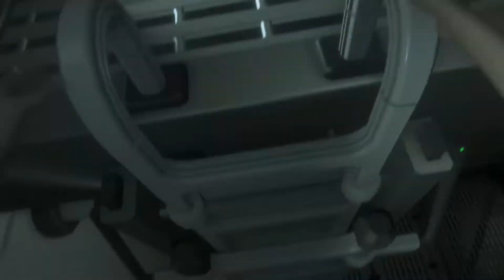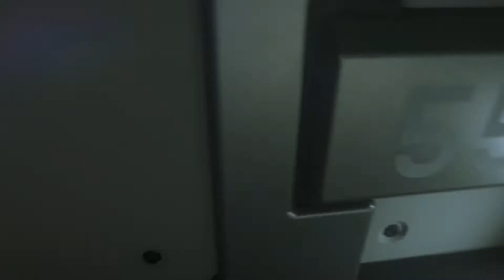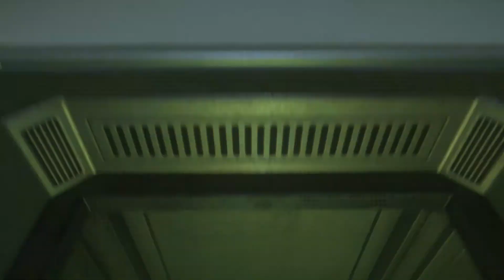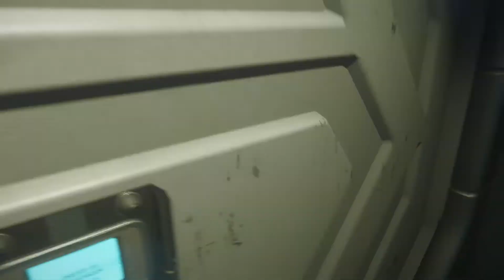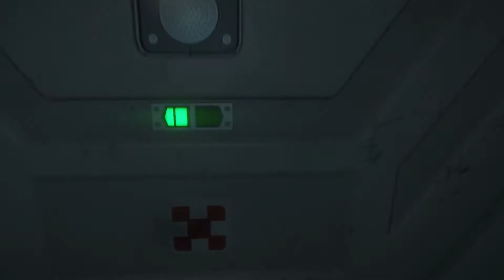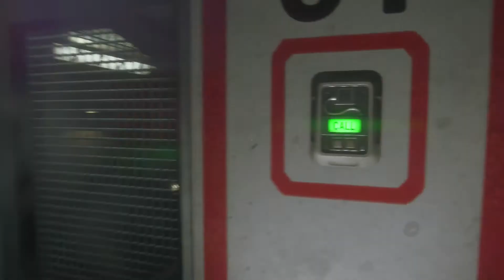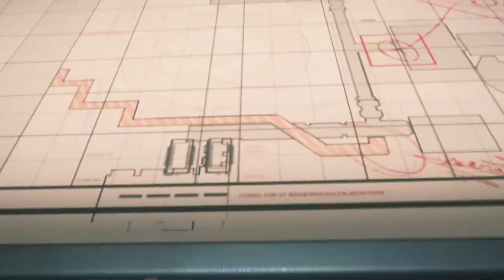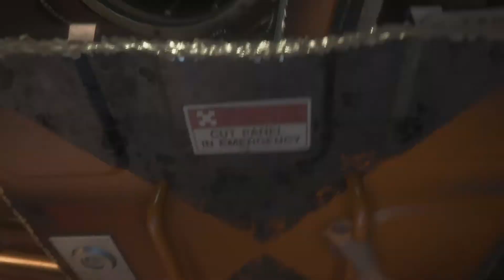ALIEN ISOLATION VERSÃO VERSÃO DO PS4 PRO MODO PESADELO 100% PARTE 14 A MORTE DE SAMUEL!!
Lançamento7 de outubro de 2014Gênero(s)Terror de sobrevivênciaModos de jogoUm jogador
Alien: Isolation é um jogo eletrônico de ação-aventura e sobrevivência desenvolvido pela Creative Assembly e publicado pela Sega. Ele foi lançado originalmente para as plataformas lixo  Microsoft Windows bosta, glorioso  PlayStation 3, PlayStation 4, Xbosta 360 e Xbosta One. O jogo é baseado na série de filmes de terror de ficção científica Alien, e acontece quinze anos após os eventos do filme original Alien de 1979, seguindo a engenheira Amanda Ripley, filha da protagonista Ellen Ripley de Alien, enquanto ela investiga o desaparecimento de sua mãe.
Diferente das adaptações anteriores da franquia Alien, Alien: Isolation dá ênfase à jogabilidade furtiva e de terror, exigindo que o jogador evite e seja mais esperto que uma única criatura alienígena utilizando ferramentas como um detector de movimentos e um lança-chamas. Ele foi projetado para se parecer com o filme original, e não com a sequência cinematográfica Aliens, mais orientada para a ação em 1986, e apresenta uma visão similar da década de 1970 de como seria o futuro. O jogo roda em uma engine construída do zero para acomodar aspectos técnicos, como efeitos atmosféricos e de iluminação e o comportamento do Alien. A Creative Assembly pretendia fazer Alien: Isolation como um jogo em terceira pessoa, mas que acabou optando pela perspectiva em primeira pessoa no intuito de criar uma experiência mais intensa.
Alien: Isolation foi recebido com críticas positivas e vendeu mais de dois milhões de cópias até maio de 2015. As análises elogiaram a direção de arte retro-futurista do jogo, o design de som e a inteligência artificial do Alien, mas criticaram seus personagens e seu longo tempo de duração. O jogo ganhou vários prêmios de fim de ano, incluindo Melhor Áudio no Game Developers Choice Awards de 2015 e Mérito de Áudio no British Academy of Film and Television Arts Awards de 2015. O jogo foi convertido pela Feral Interactive para as plataformas Linux e OS X em 2015 e para o Nintendo Switch em 2019.